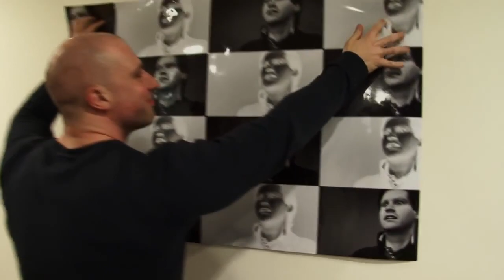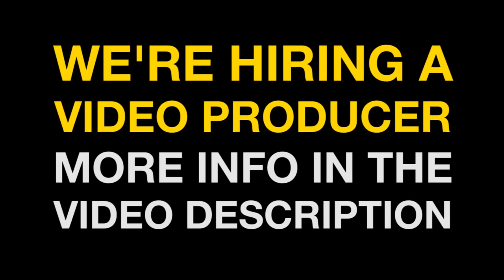VideoGamer.com is hiring!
I wish they was selling I'd raise the money somehow.